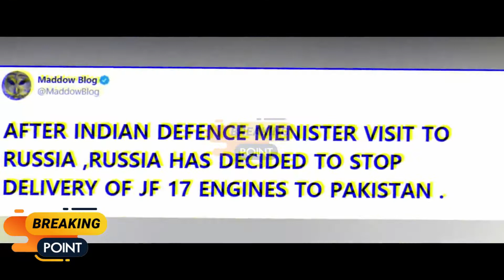Russia Stop Working on JF 17 Block 3 Engine | Breaking Points